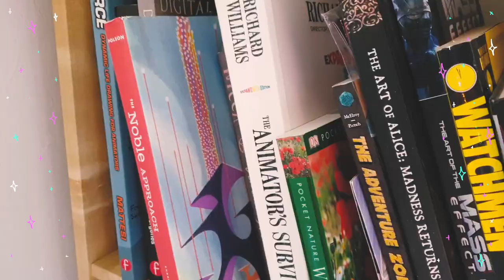How to deal with Desk Clutter as an Artist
So, what's your work space like? Do you work more effectively when you're comfortable in your space?
A certain amount of clutter is necessary for most people, but if it's making you overwhelmed and actively avoiding your work, it might be time to help yourself out :)

LINKS!

SUSTAINABLE MERCH! Help support my creations without costing the earth.